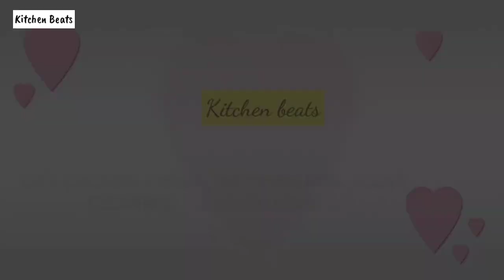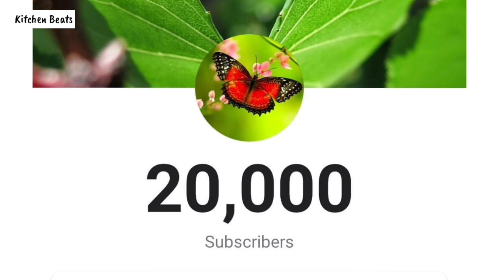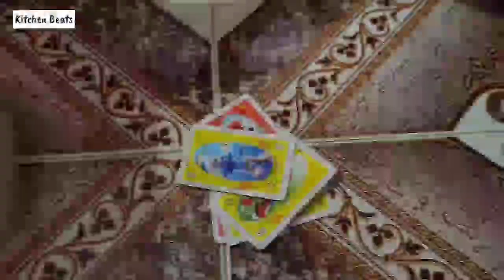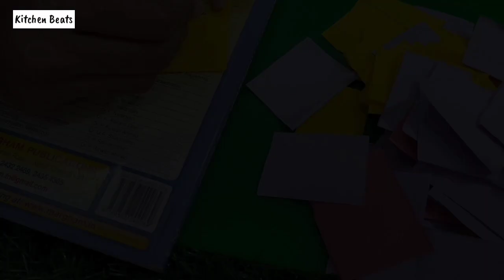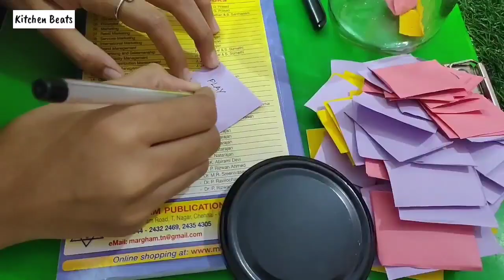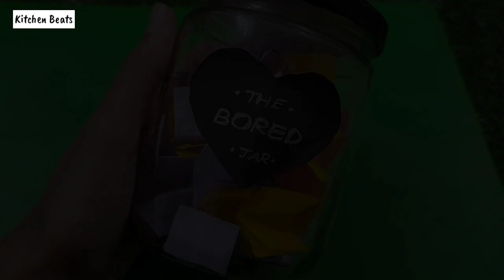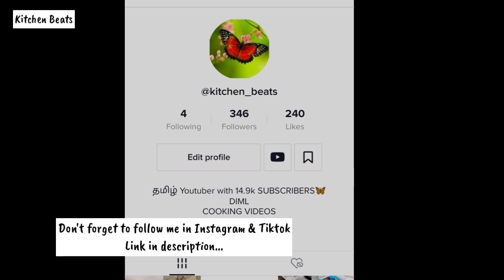THANK U 20,000 SUBSCRIBERS♥️||A DAY IN MY LIFE🤗||DIY BORED JAR💕||BEST👌WAY TO REFRESH YOURSELF!!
Guys,Our channel KITCHEN BEATS🦋 is  managed by Myself Subhasree♥️ and my Mother Latha♥️

In this channel we will be posting:

●DIML📷
●DIY CRAFTS✂️
●COOKING🍳
●LIA VLOGS🐾
●SKINCARE😉
●ORGANIZATION😋
●CHALLENGE VIDEOS😂
●VLOGS🎥
●LIFESTYLE🤗
●SHOPPING HAUL🛍️
●UNBOXING✂️

Hope you guys will love♥️ all the content from our channel KITCHEN BEATS🦋

SO😇,

With love💕
-Subhasree🦋
-Latha🦋